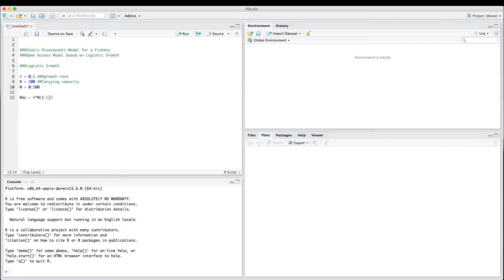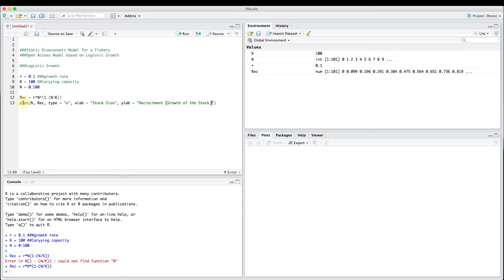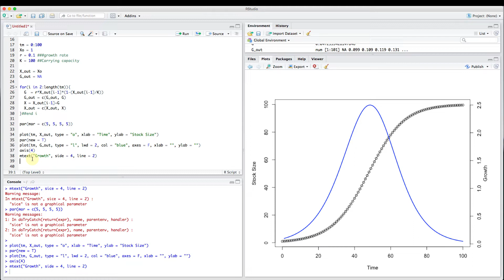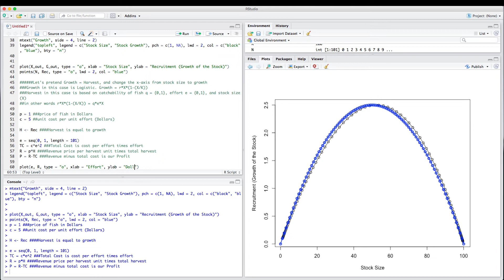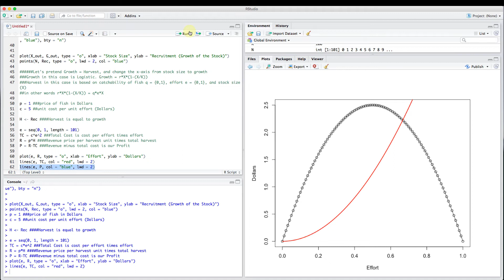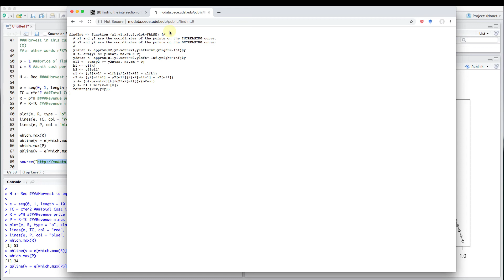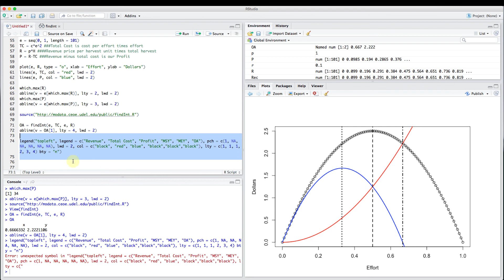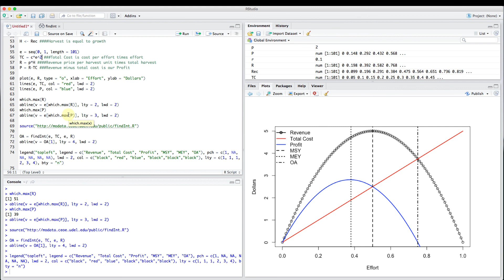Open Access Fishery Exercise In RStudio